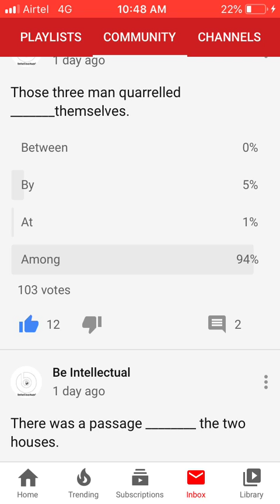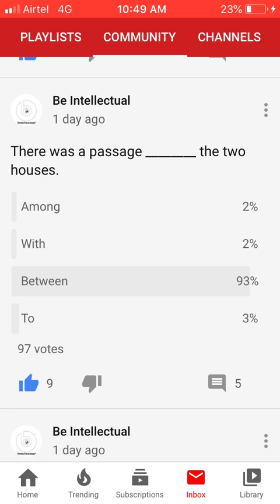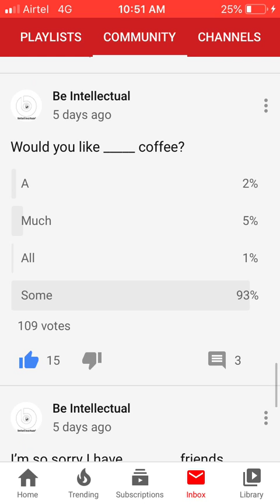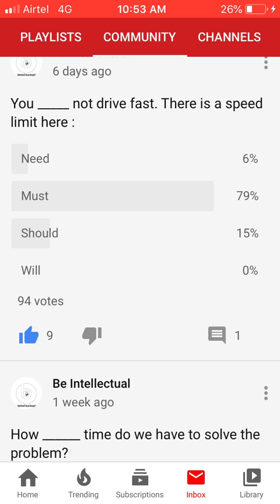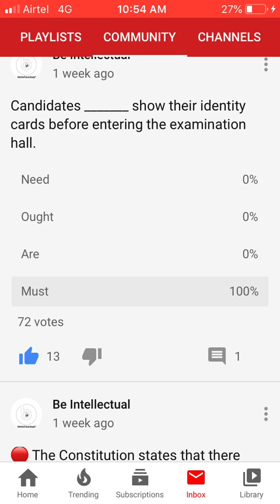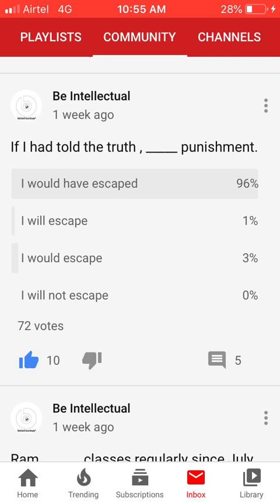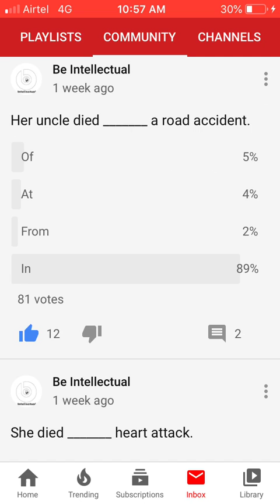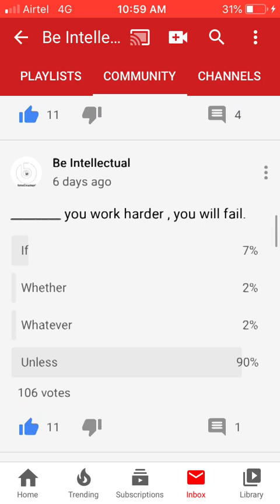English Grammar Top 30 Question | Rpsc First Grade Exam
English Grammar Top 30 Questions | Rpsc First Grade Exam

More Videos are Here :-

*beintellectual* *BeIntellectual*